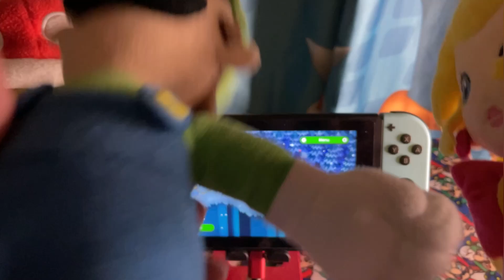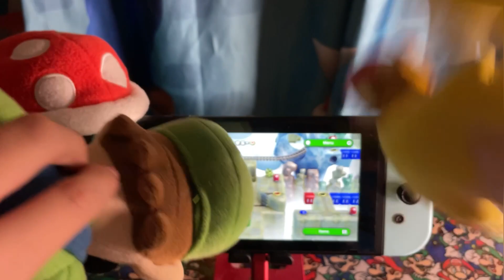New Super Luigi U Game Party! — Episode 5: Soda Jungle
In today's episode of the Game Party, Luigi & Peachette tackle the Soda Jungle!

Become more involved with Mario Plush Network!
Nintendo Network Username ► MPN

Join our Super Mario Community Discord Server for even more fun!

Until next time everybody, Do The Mario!